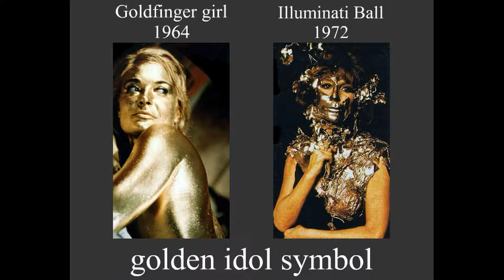Пситеррор Посвящается всем кто на службе лукавого и творит человеко убийство